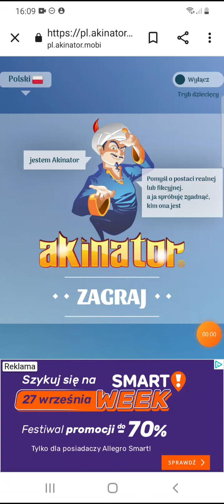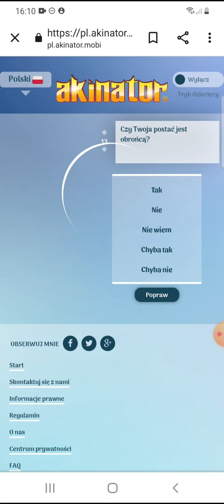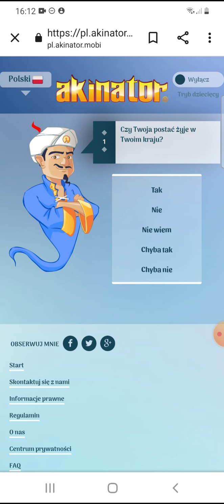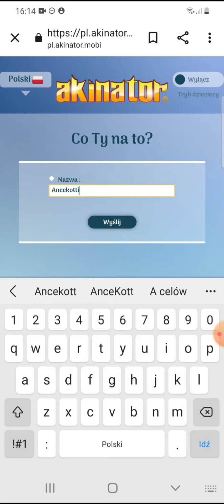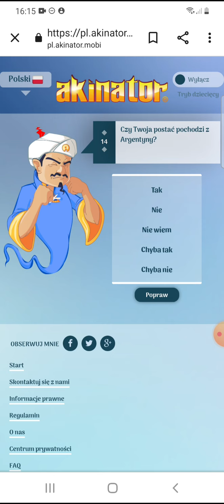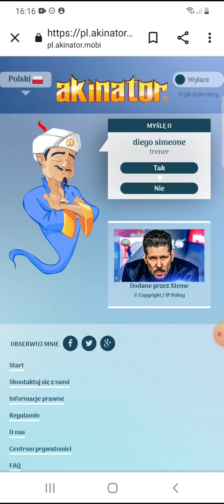Akinator zgaduje trenerów piłkarskich 2